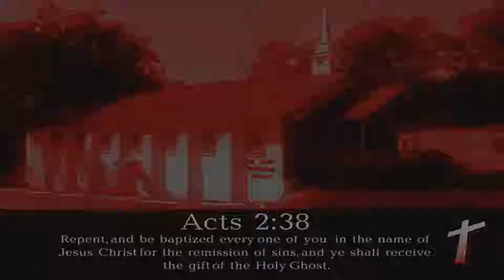Elders Report (Must See)